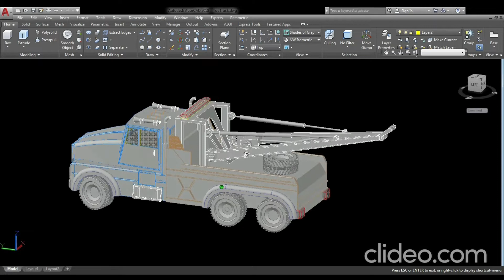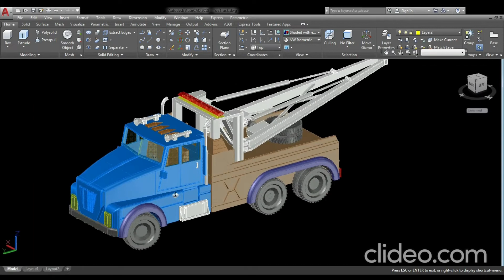Towing Truck in AutoCAD | Engineering Structure